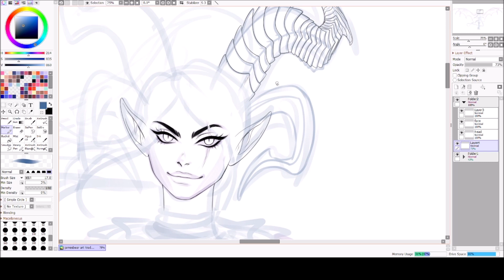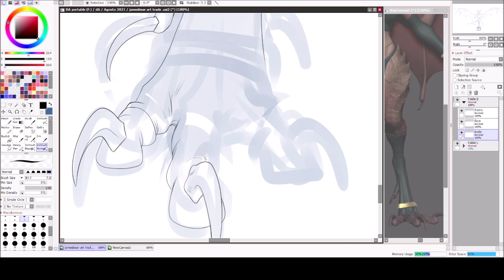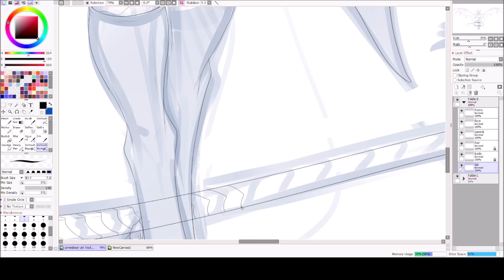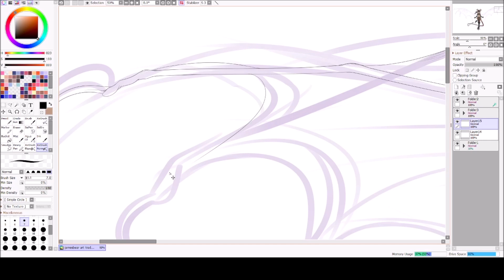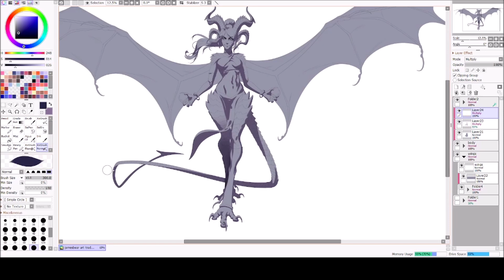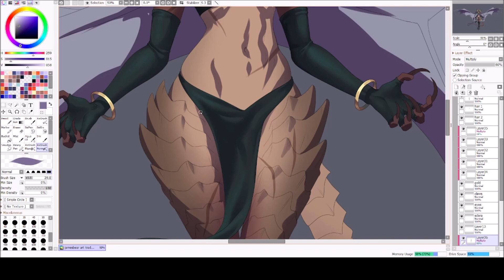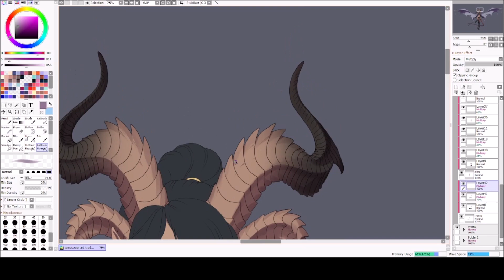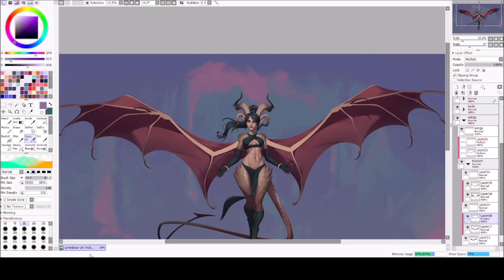[Timelapse] - Don't mess with her | Art trade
Timelapse of the illustration I did as an art trade with JamesBearArt on twitter! Check them out, their work is insane!